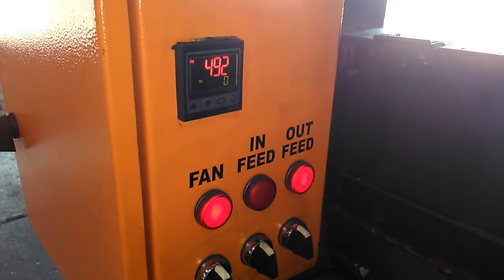Stackless gasifier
Unit running on its own energy off gas from pine chips.